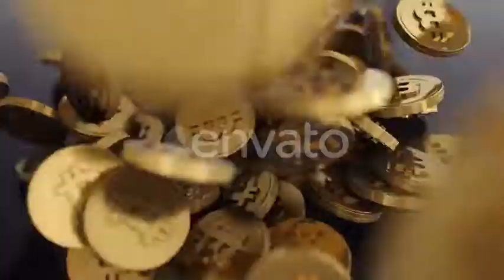Golden Bitcoin Drop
Dozens of gold 3D bitcoins fall and scatter on a hard surface.